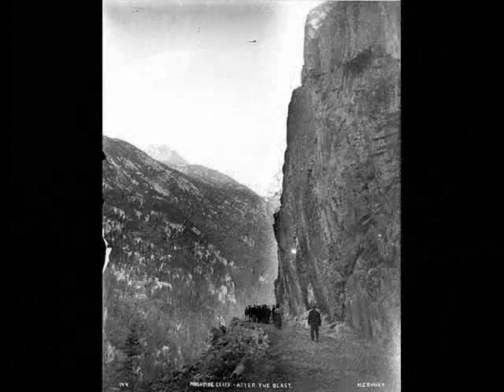Railroad to hell: the White Pass & Yukon Railroad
From Skagway, Alaska, a ride on the historic White Pass & Yukon narrow gauge railway, which quickly ascends over 3000 feet; then on to Carcross, Yukon Territory. Return to Skagway via Chilkoot Charter's small bus, stopping at Bennett Lake, Emerald Lake, and other places. Shot in June 2008. Music by Steve Hite of Skagway, Alaska. Video by Barry Hyatt; still photos by Haley Hyatt.